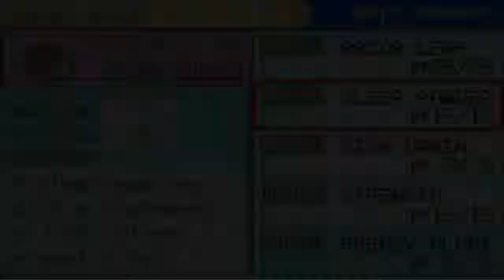Pokemon Leaf Green w/ Arrancar #20 Mt. Ember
Green and her adventures